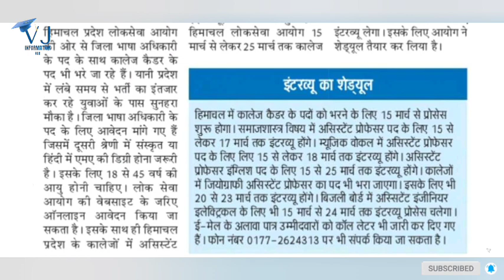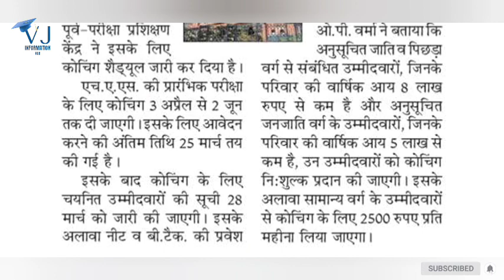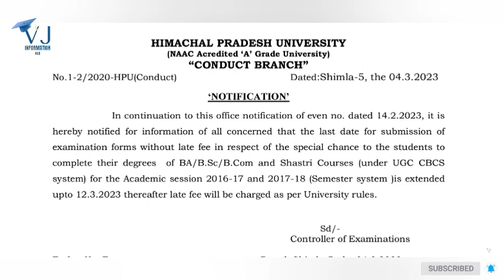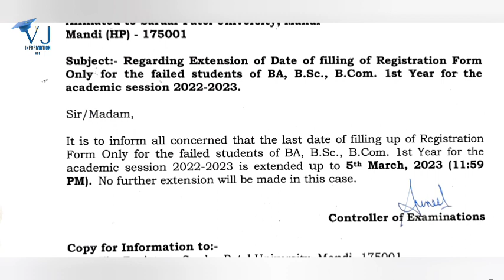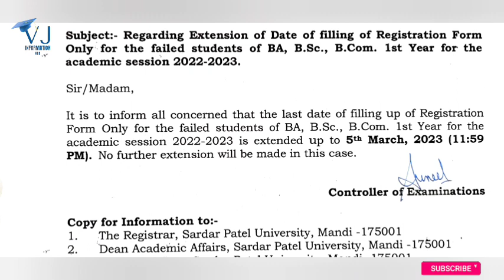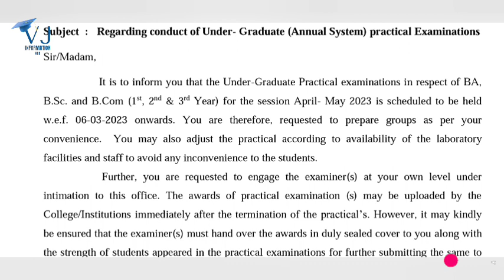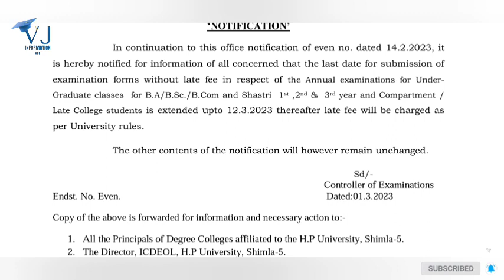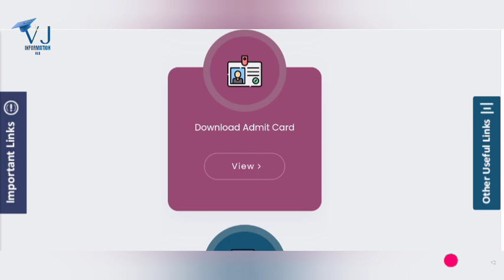HPU UG Datesheet कब|SPU UG 1st Year|HPU UG Special Chance|HPU Free Coaching|HPU B.Ed|HPU UG Results